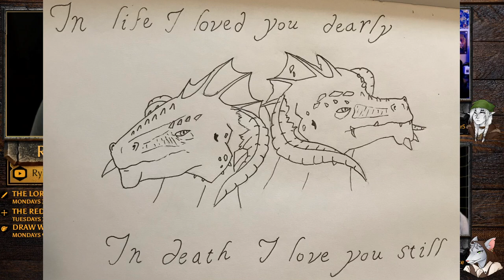The Red Wagon Inn | Episode 27: Queenstown's Dying Man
The road to Queenstown causes the party to cross paths with a dying man, and be followed by something else...

The Red Wagon Inn is a Dungeons & Dragons 5th Edition livestream session of the Homebrew World created by Rybonator. Joining him, are cast members, Alex, Brie, Drew, Jackie, & Jakey. Together, with the help and guidance of a mysterious God of Chat (Twitch Chat), the party seeks to find their place in this chaotic world, and survive long enough to get out of the pickle they keep putting themselves in. Either fortunately or unfortunately however, the God of Chat has other plans...

Come hang out with us live on Twitch on Tuesdays from 7-11pm EST!